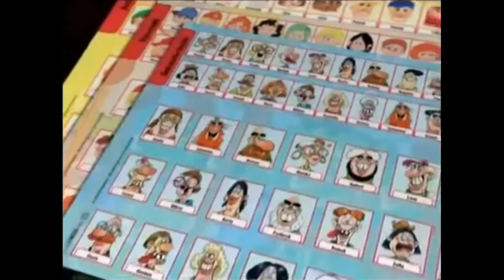Zgadnij Kto Eksrea (Guess Who Extra) Polish Adverts (2008-2013)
Eksrea, Eksrea, Zgadnij Kto Eksrea Time